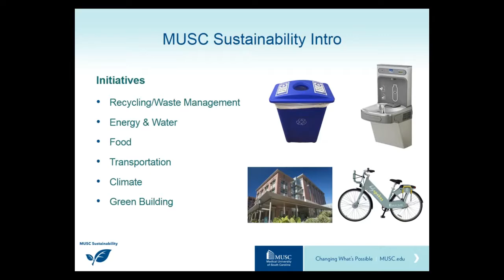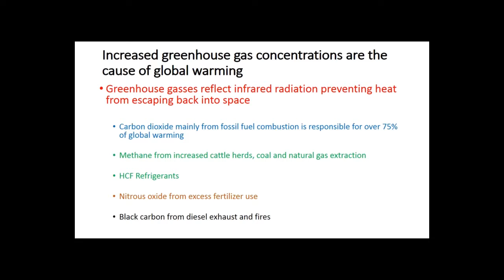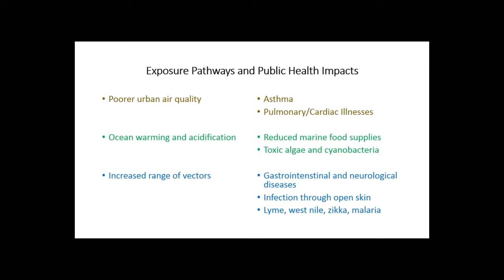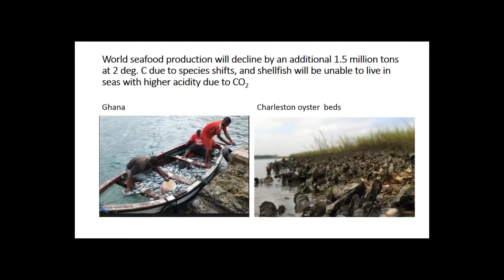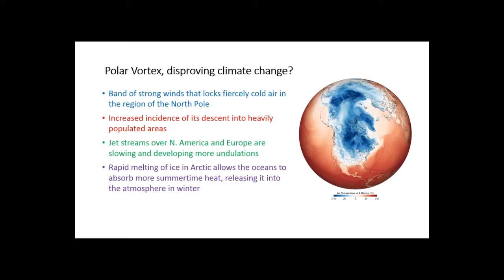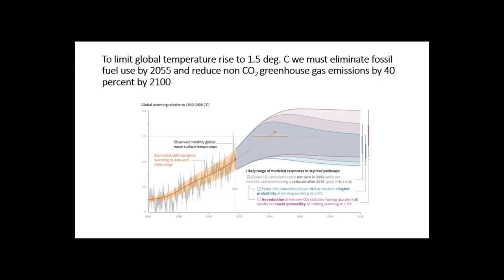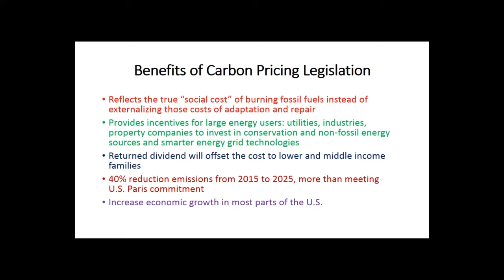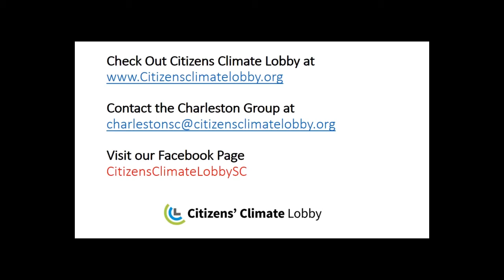Climate and Health with Citizens' Climate Climate Lobby | Conversation Cafe Series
Charleston Chapter of Citizens' Climate Lobby speaks on how climate change affects human health and the impacts in the future.